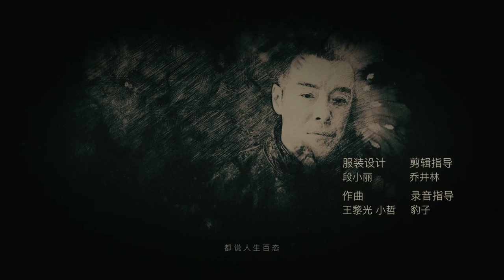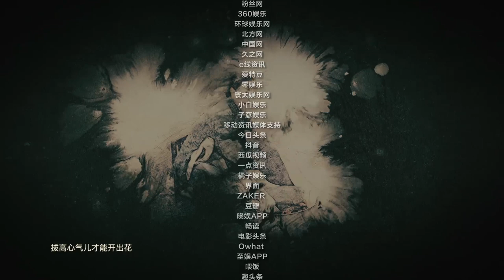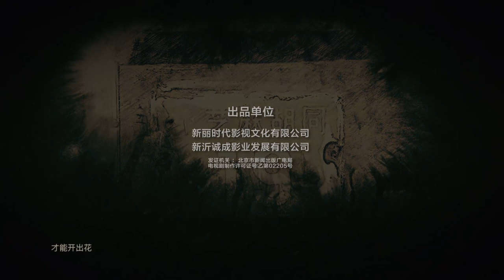【English Sub】Memories of Peking - EP 10 芝麻胡同 10 | Historical Romance Life Drama